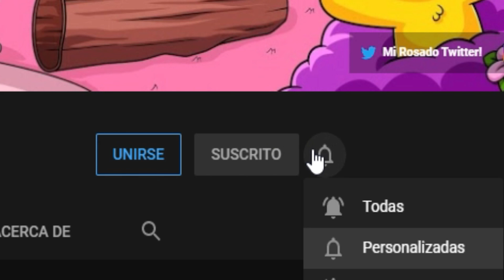¡ME CONVIERTO en FREDDY! 😱 FIVE NIGHTS AT FREDDY's Security Breach en MINECRAFT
➡️ ¡5.000 LIKES PARA MÁS VÍDEOS!

►¡COMPAS!

⭐Compañeros⭐:

● Intro: What's my name - Nightcore Switching Vocals

● Grabación: Camtasia Estudio 8
● Edición: Adobe Premiere Pro CC 2018 y Adobe After Effects CC 2018
● Miniaturas: PaintTool SAI y  Adobe Photoshop CC 2018